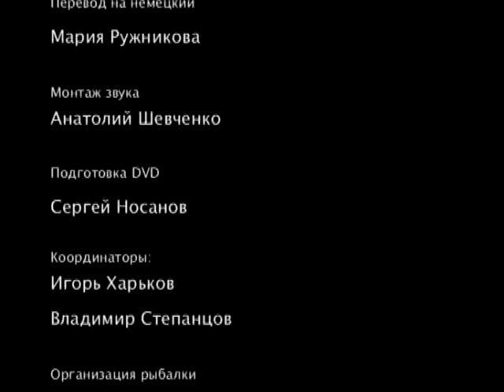Winter fishing in the mountains of Baikal region.There will sure be fish, Mikhalich! Russia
In this film, you will see ice fishing on the mountain rivers of northern Buryatia Ina and Suvotikana, get acquainted with the local peculiarities of grayling and lenca for a homemade fly.